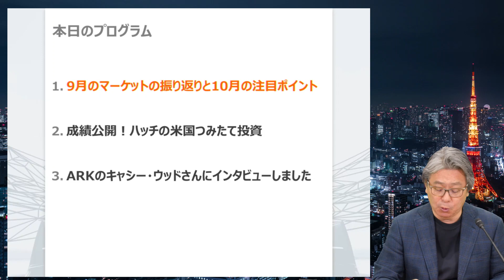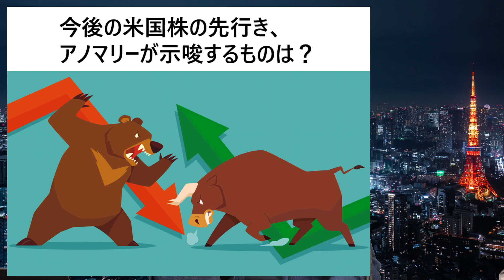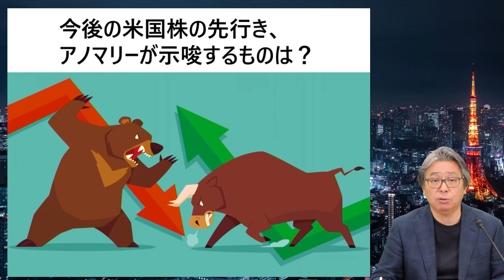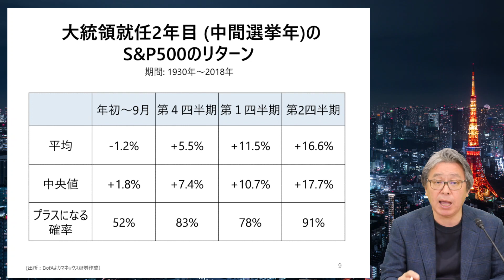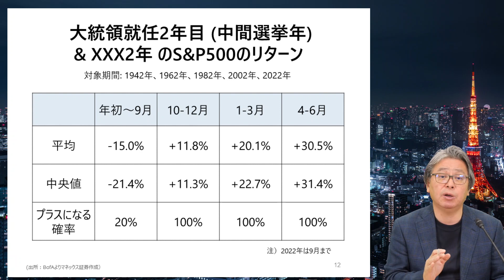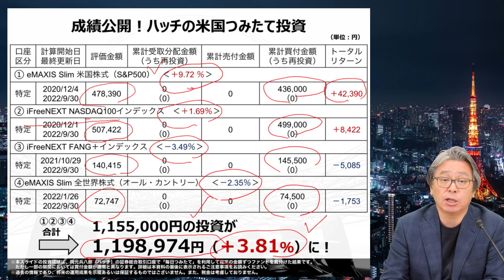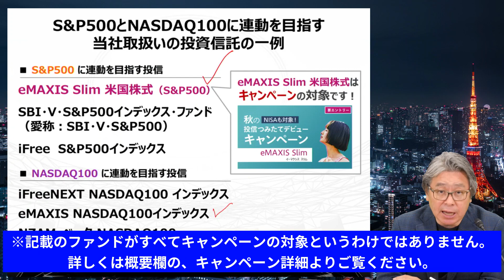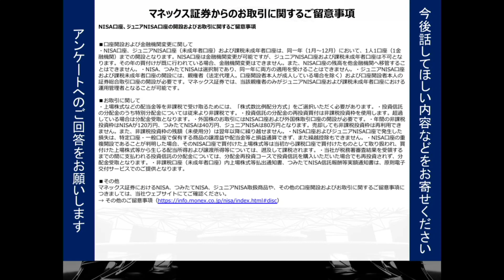S&P500の乱高下はチャンス!?資産作りのコツは〇〇【2022年10月】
チーフ・外国株コンサルタントの岡元兵八郎（ハッチ）が、資産形成に役立つ情報を、積立投資の初心者にも、ベテランの方にも分かりやすくお届けいたします。

※動画内の情報は、2022年10月6日（木）収録時点のものです。

★eMAXIS Slim 秋の投信つみたてデビューキャンペーン【2022年10月31日（月）まで】
※本キャンペーンの内容は、予告なく変更または中止となる場合がございますのであらかじめご了承ください。

★毎日1万円を投信積立していたら？‹2021年積立成績›

★【初心者向け】S&P500って何？投資におすすめな理由をわかりやすく解説！‹S&P500に連動をめざす商品・おすすめの買い方もご紹介›

【目次】
00:00 オープニング
00:29 9月のマーケットの振り返りと10月の注目ポイント
12:56 成績公開！ハッチの米国つみたて投資
16:45 ARKのキャシー・ウッドさんにインタビューしました
18:52 S&P500の乱高下はチャンス!?資産作りのコツは〇〇

【S&P500に連動を目指すファンドの例】
★ｅＭＡＸＩＳ　Ｓｌｉｍ　米国株式（Ｓ＆Ｐ５００）

★ＳＢＩ・V・Ｓ＆Ｐ５００インデックス・ファンド
（愛称：ＳＢＩ・V・Ｓ＆Ｐ５００）

【NASDAQ100に連動を目指すファンドの例】

【ARK社の調査力を活用する、当社取扱いの投資信託の一例】
★デジタル・トランスフォーメーション株式ファンド（愛称：ゼロ・コンタクト）

★グローバル・フィンテック株式ファンド（年２回決算型）

★グローバル・スペース株式ファンド（１年決算型）